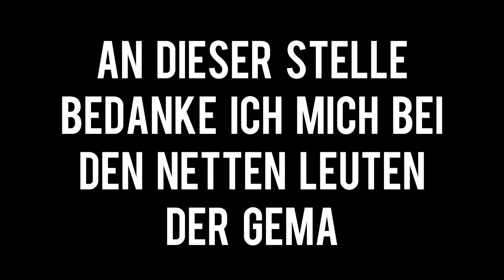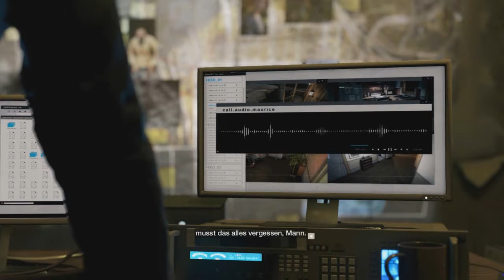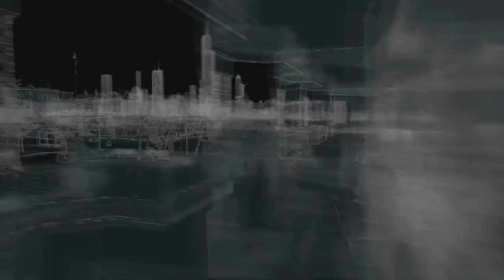FU spielt: Watch Dogs PS4 - Teil 3 (Gema Terror)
Mögt ihr meine Videos? Dann schenkt mir doch ein Like oder Fav.

Ihr mögt meine Videos nicht? Wieso guckt ihr sie dann..just FU ;)